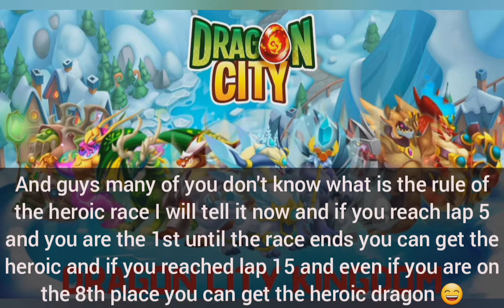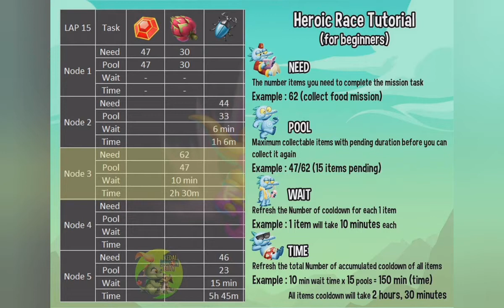Tips and tricks to get items on the heroic races faster 🤩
Hey guys in this video I had told you some tips and tricks and how to play heroic race properly in dragon city 😁.High Camouflage Dragon's full details reveal including heroic race all missions 🤩 and Tricks to win league battles easily you like this video please don't forget to like to support and subscribe to watch exclusive content first 😉